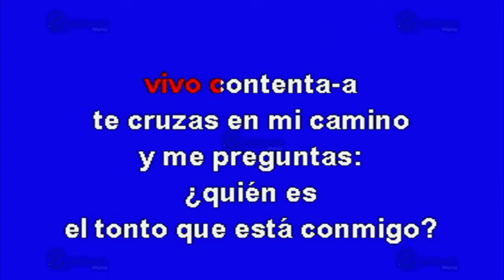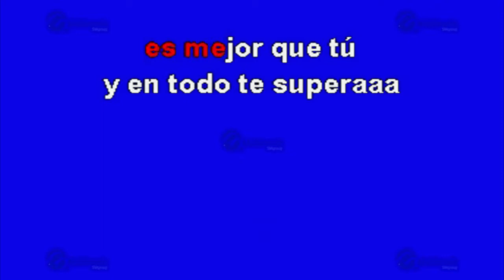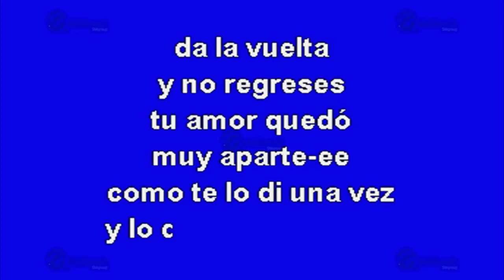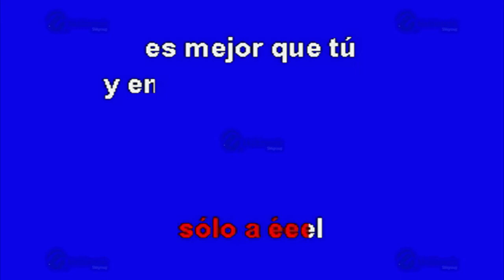Con Él - Multikaraoke ► Éxito De Jenni Rivera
Canción: Con Él
(Solo Como Referencia)
Fue Éxito De: Jenni Rivera

Clave Del Disco: OKE-0309
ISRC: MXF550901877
Copyright: Multimusic S. A. de C. V.